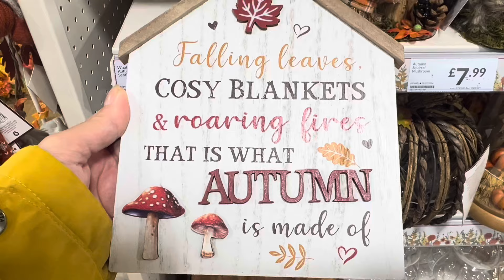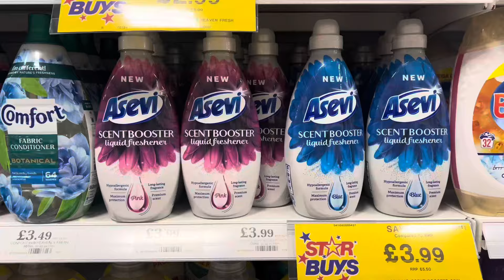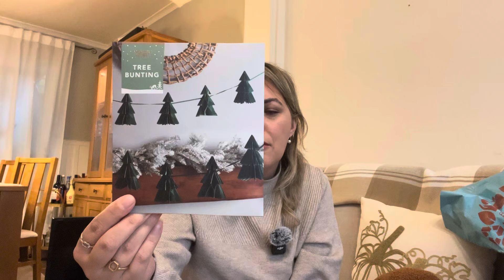🍂VLOG DE TOAMNĂ ACASĂ| Cumpărături | Gătim CURRY CU LINTE| Crăciunul este în magazine +ceva WOW 🤯